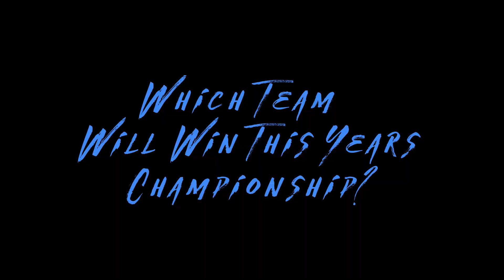Darla's Court- Episode 9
Well, we've reached the end of the regular season for NBA Basketball. It's been a really fun season, and I honestly have been surprised throughout it all. As always, thank you all for joining me on this venture.